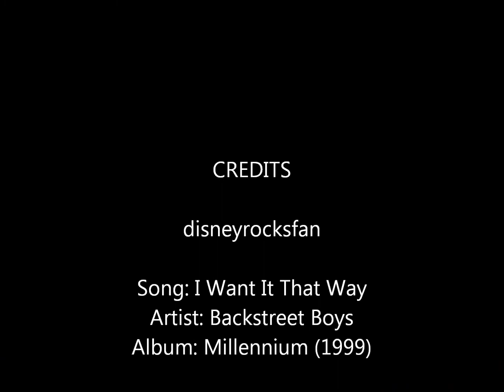Backstreet Boys - I Want It That Way - Full Song with Lyrics in Description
The Backstreet Boys' biggest hit ever - I WANT IT THAT WAY. Lyrics below.

Yeah

[Chorus]

Now I can see that we're falling apart

(Don't wanna hear you say it)